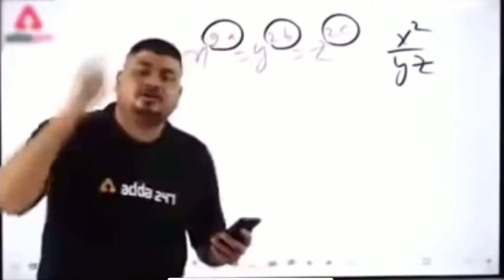I need 5k Prank on cute girls😍 & best Freinds || Loyalty test prank on girls || epic reactions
Insta I’d :- am_sukhraj_thakur

Searching tags :-

This is Sukhraj Thakur

I am Video Creator and Vlogger.